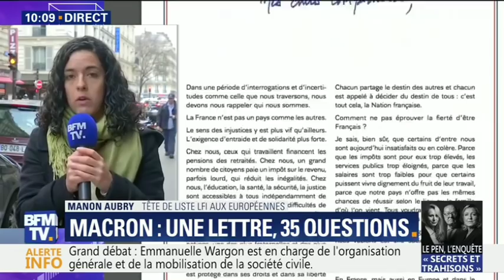Manon Aubry (LFI) Grand débat : Il n'y a pas de questions interdites sauf celles qui fâchent